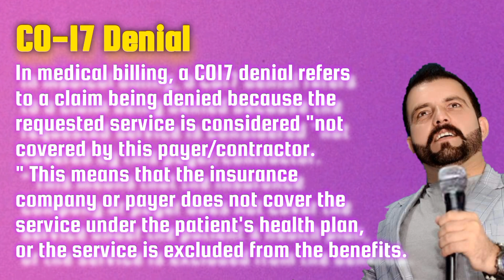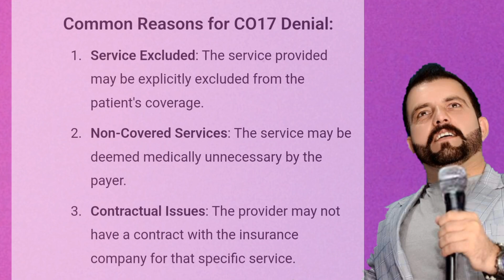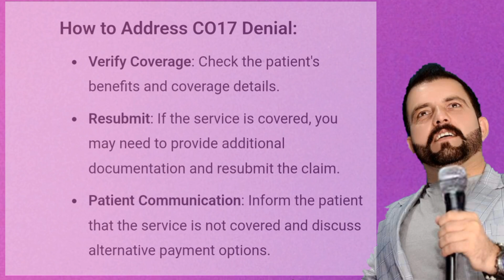ch # 6 -What is CO17 denial | Services Exluded in Patient Benefits | Non-covered services denial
What is CO17 denial | Services Exluded in Patient Benefits | Non-covered services denial

Medical coding jobs, medical billing, medical coding jobs in usa, uma mbc associate degree program

What is CO16 denial | How to fix CO16 Denial in Medical Billing | Medical billing Training in Urdu

What is CO10 DENIAL | How to Solve CO10 DENIAL in medical billing | Training in Urdu

ChatGPT 4o mini

Log in
You said:
What is claims submission keywords
ChatGPT said:
ChatGPT
"Claims submission keywords" generally refer to specific terms or phrases used in the process of submitting insurance claims, particularly in healthcare or other industries. These keywords help in categorizing, processing, and tracking claims efficiently. Examples might include:

Claim Number: A unique identifier for each claim.
Policy Number: The insurance policy associated with the claim.
Diagnosis Codes: Codes representing the medical condition or diagnosis.
Procedure Codes: Codes describing the medical procedures or services provided.
Billing Codes: Codes used for billing purposes.
Date of Service: The date when the service was provided.
Provider Information: Details about the healthcare provider or service provider.
Patient Information: Details about the patient receiving the service.
CO10 DENIAL
Climate Change
Climate Change Denial
Environmental Issues
Global Warming
Climate Action
Science Denial
Public Policy
Environmental Awareness
Climate Crisis